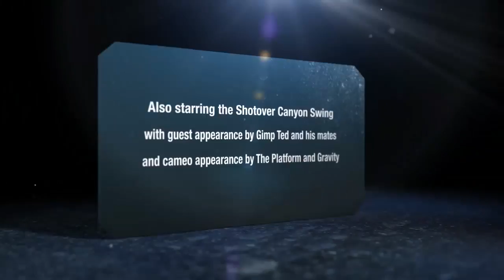Shooter Canyon Swing & Fox, October 2016.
Muthu and I decided to take a leap of faith (and stupidity) in October this year. Why we thought this was a good way to celebrate my 30th birthday is beyond me, but it was insane. We jumped the Fox 10 and Ziplined back to this spot just moments before and were already buzzing with adrenaline. That would explain why we jumped off instead of asking to be pushed over the edge.

The freewill was intense, and epic. The fact that we jumped together meant we were going to fall faster and have a wider swing (physics!). The fact that I had drops and Muthu HATES heights is evident on our faces. The fact that we both are delirious to have overcome our fears, together, is also evident :)

If I had a chance to go back to Queenstown, I may actually do this again. The fear before the jump is enough to paralyse you, but the rush afterwards is very addictive.